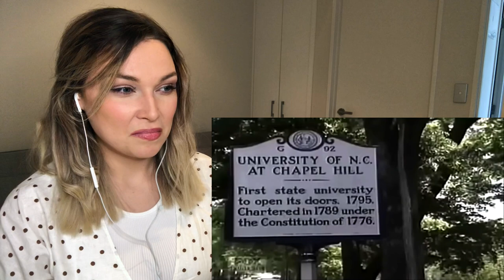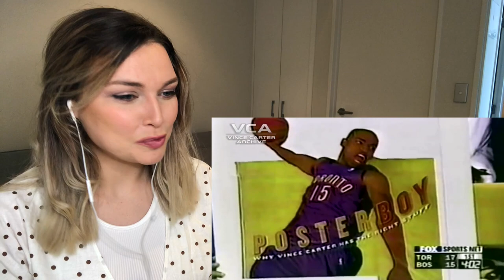New Zealand Girl Reacts to VINCE CARTER CAREER DOCUMENTARY 😱🤩